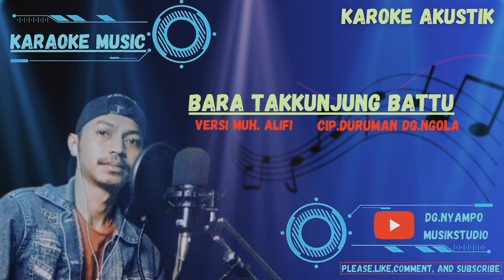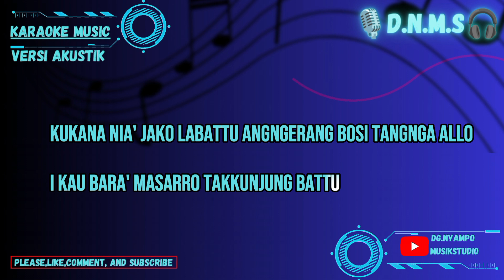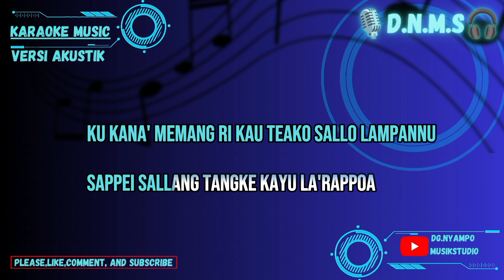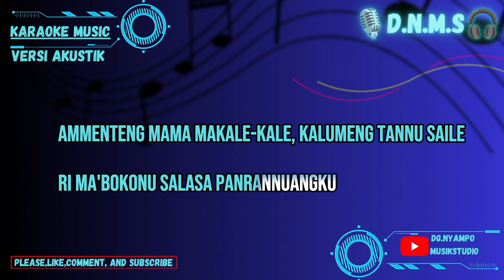Karoke Bara takkunjung battu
Karoke Makassar Bara' Takkunjung Battu Cipt.Duruman Dg.Ngola versi Muh Alifi

Selamat menonton video Musik karoke,Cover lagu dan playlist lagu Makassar,Dangdut,Bugis,pop,Malaysia,dll. Jangan lupa subscribe,komen,like dan share Chanel ini dan mohon dukung channel YouTube saya dengan cara klik tombol subscribe dan klik tanda lonceng untuk aktifkan notifikasi agar channel ini berkembang dan bisa bikin video lagu karaoke yang lebih baik lagi buat para sobat. mohon supportnya!!🙏 Terima kasih !!🙏